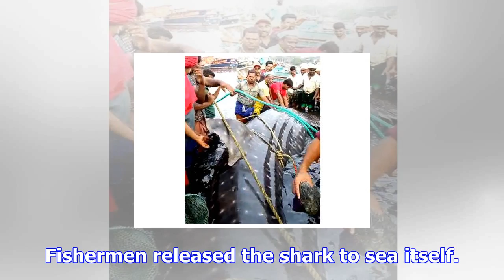കരക്കടിഞ്ഞ കൊമ്പന്‍സ്രാവിനെ ആദ്യം വില്‍ക്കാനൊരുങ്ങി മത്സ്യത്തൊഴിലാളികള്‍, ശേഷം കടലിലേക്ക് തന്നെ ഒഴു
കരക്കടിഞ്ഞ കൊമ്പന്‍സ്രാവിനെ ആദ്യം വില്‍ക്കാനൊരുങ്ങി മത്സ്യത്തൊഴിലാളികള്‍, ശേഷം കടലിലേക്ക് തന്നെ ഒഴുക്കിവിട്ടു
മലപ്പുറം: പൊന്നാനിയില്‍ കരക്കടിഞ്ഞ കൊമ്പന്‍ സ്രാവിനെ മത്സ്യത്തൊഴിലാളികള്‍ ആദ്യം വില്‍പന നടത്താനൊരുങ്...